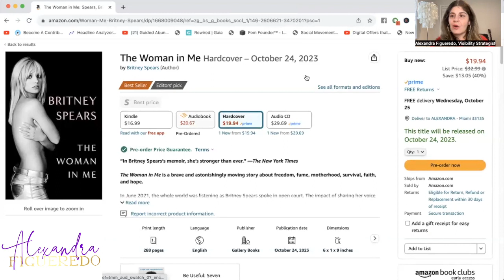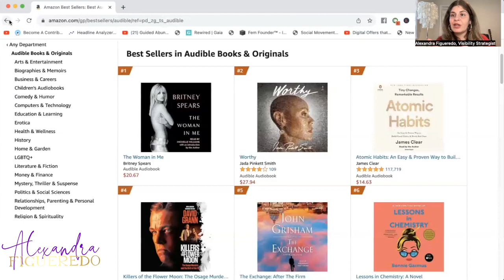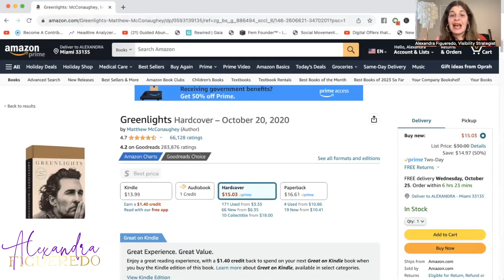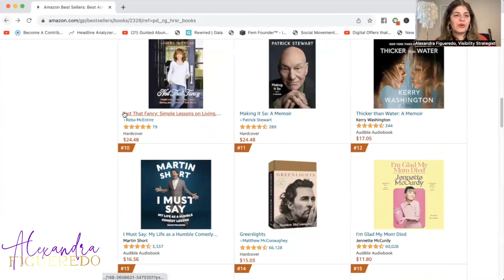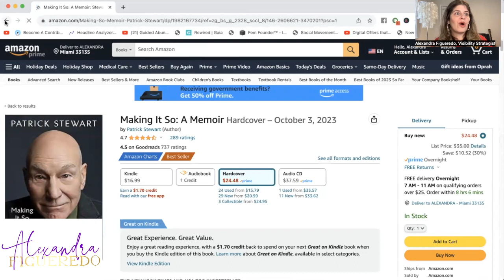Britney's Book BUZZ & RANKINGS | Visibility DO's & DON'Ts 📖✅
BritneySpears has already hit No. 1 ahead of its release date of Tuesday October 24th. Has the publicity helped or hurt book sales?